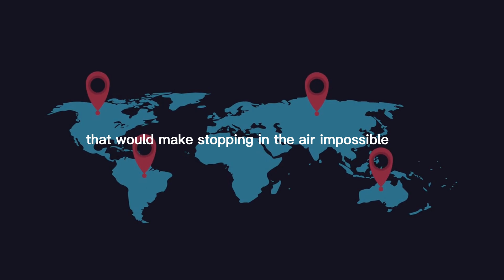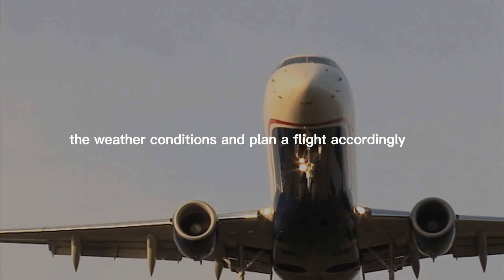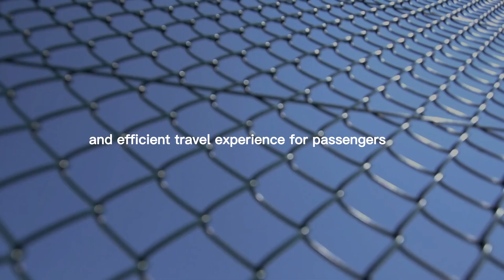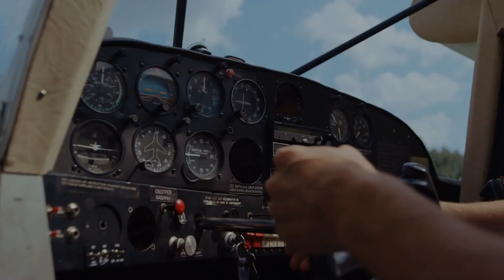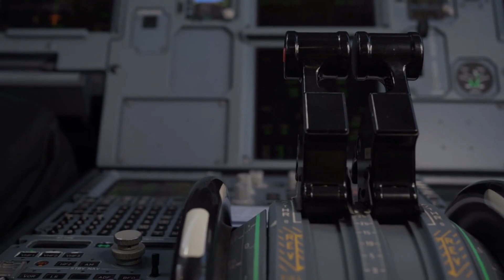Why Planes Don't 'Ride' the Earth's Rotation to Reach Their Destination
In this video, we explore the science behind why planes can't simply hover in the air and let the Earth rotate underneath them to reach their destination. From the physics of flight to the limitations of aircraft technology, we'll explain why this is not possible.

We will also touch on the logistical challenges of re-routing air traffic in this way. This video will give you a new perspective on how planes navigate the skies and the challenges they face.